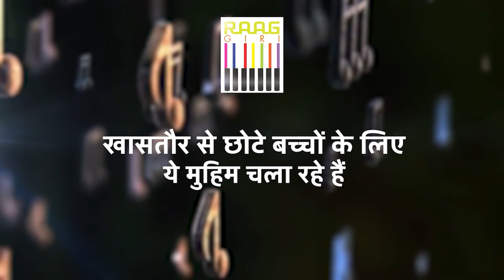Kalapini Komkali Exclusive Interview | Part-01 | Insights into Legacy of Kumar Gandharva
Kalapini Komkali Exclusive Interview | Part-01 | Insights into Indian Classical Music & Legacy of Kumar Gandharva

In this exclusive interview, Kalapini Komkali, the renowned Hindustani classical vocalist and daughter of the legendary Pandit Kumar Gandharva, shares her unique perspectives on Indian classical music. Join us as she discusses her father's unparalleled legacy, her own musical journey, and the essence of ragas. This is the first part of a series that dives deep into the world of classical music, tradition, and innovation. Don't miss out on this insightful conversation!